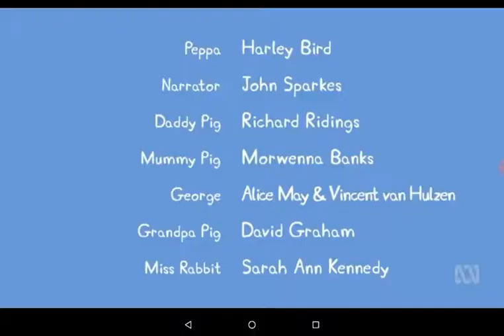Peppa pig miss rabbits Relaxation Class